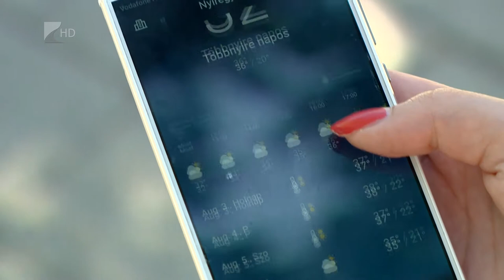Vízosztás a kánikulában - Kölcsey Tv